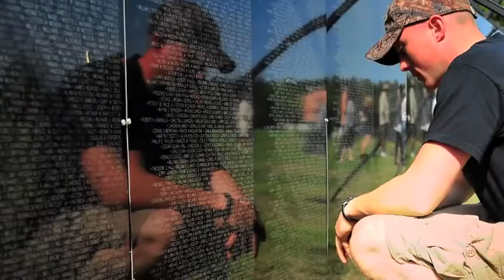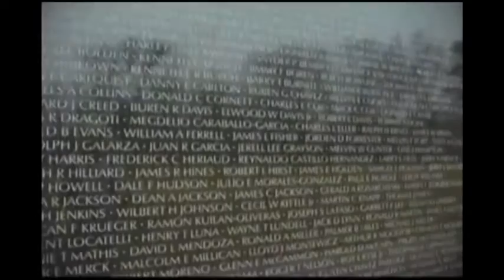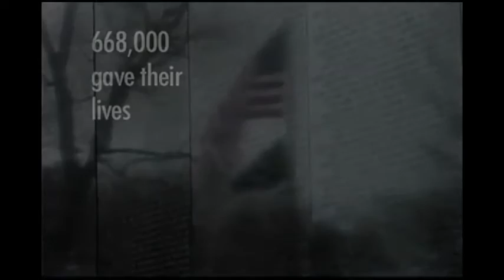Memorial Day Tribute (2016)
Today, we honor our fallen American heroes.

"No more bleeding, no more fight
No prayers pleading through the night
Just divine embrace, eternal light
To the Mansions of the Lord."